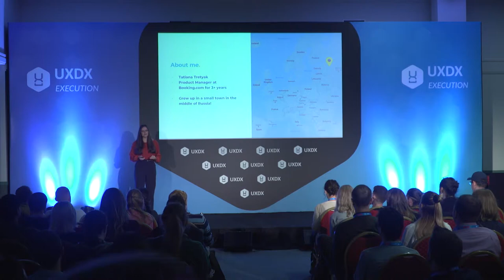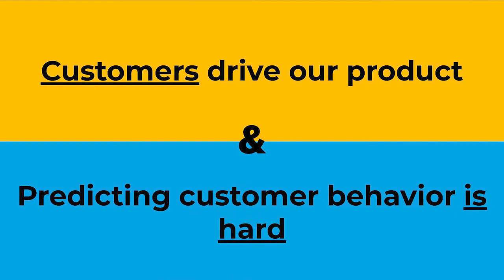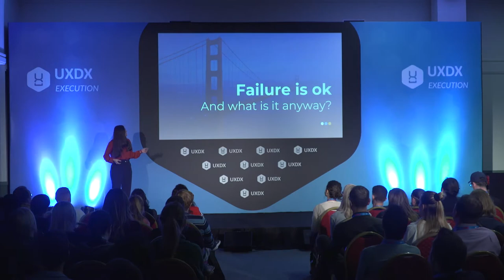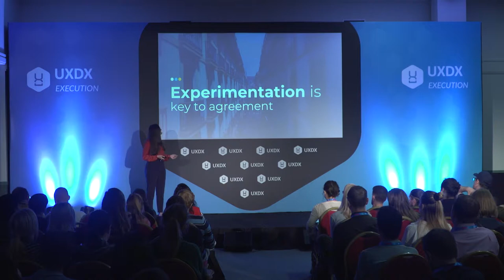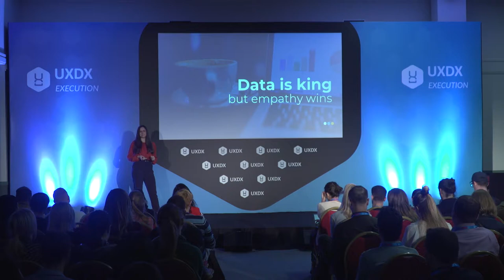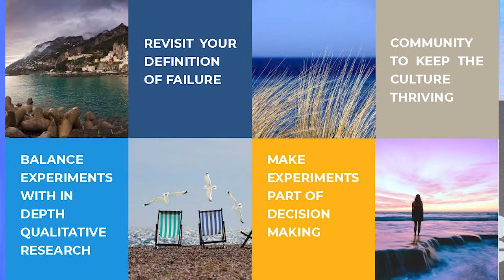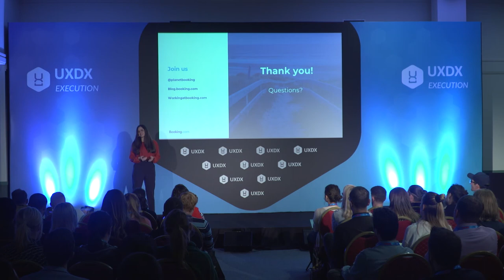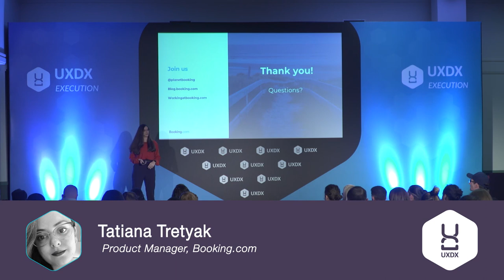A/B Testing at Scale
When teams move to outcomes they need to be able to confirm that their work has delivered on the expected benefits and not some external factor. As teams scale up their releases, managing the number of concurrent tests becomes more difficult.
Tatiana Tretyak will look at how to build and scale an experimentation culture that can run hundreds if not thousands of tests a year.

Speaker - Tatiana Tretyak, Product Manager, Booking.com